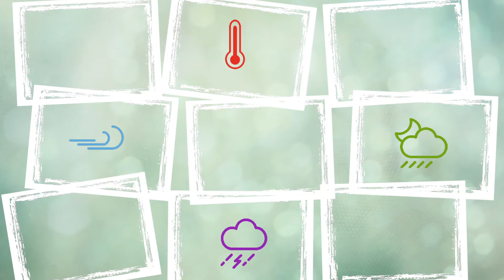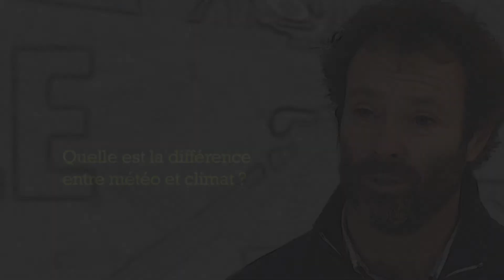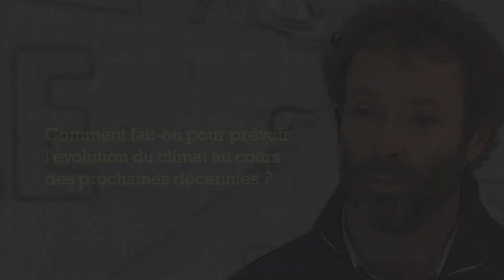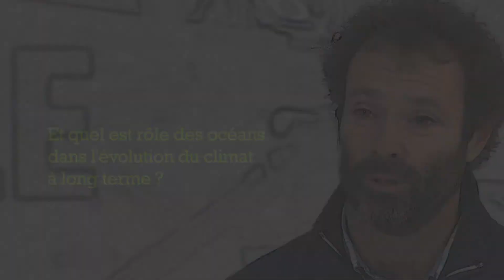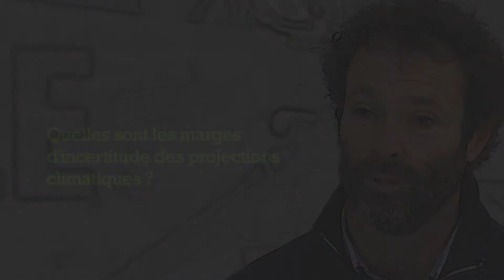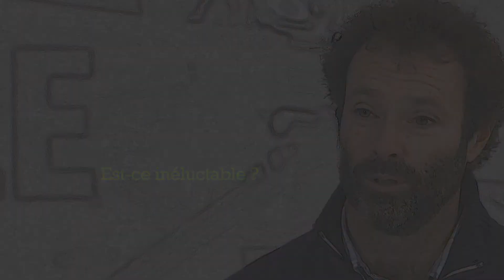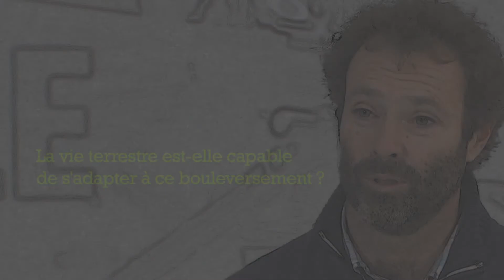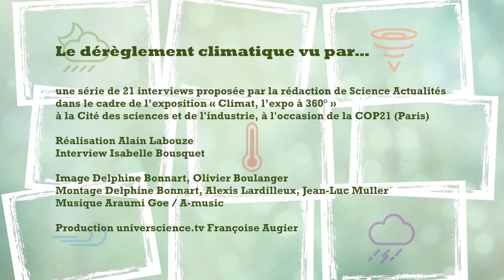Christophe Cassou et la prévision climatique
Christophe Cassou, climatologue au Cerfacs, explique les difficultés des prévisions climatiques dans lesquelles les circulations des courants atmosphériques et marins jouent un rôle prépondérant.
Une interview de la série Le dérèglement climatique vu par... réalisée dans le cadre de l'exposition Climat, l'expo à 360°  qui a été présentée à la Cité des sciences et de l'industrie en 2015.